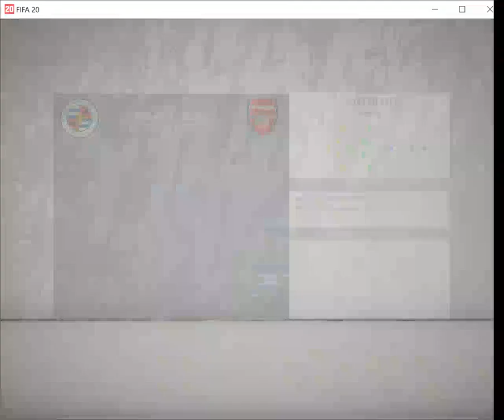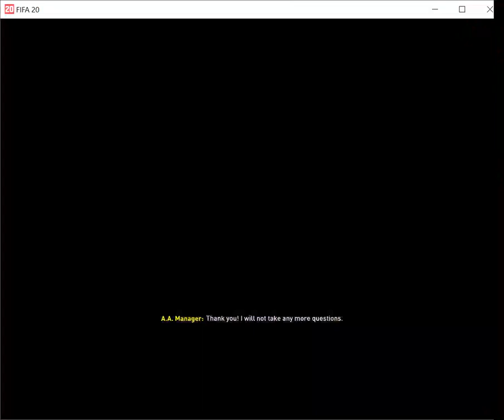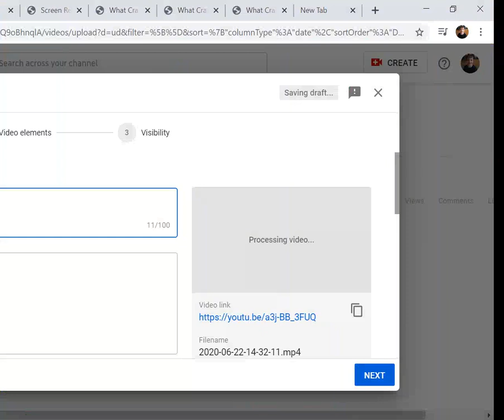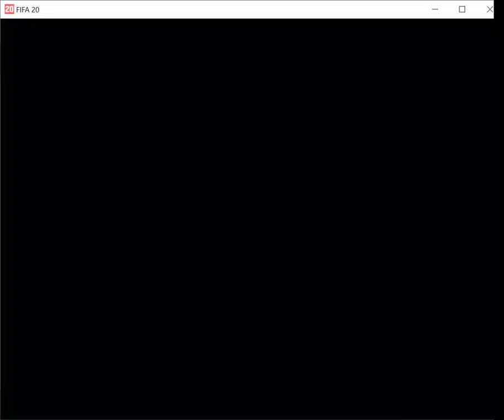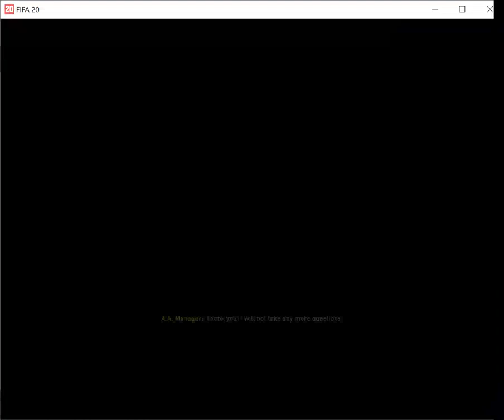fifa 20 Arsenal Career Mode : Zaha Again